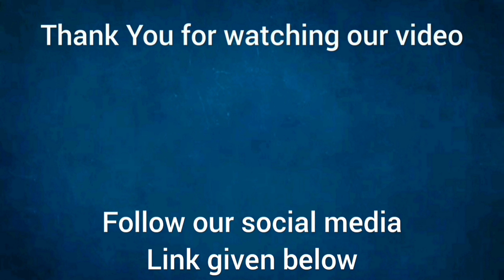Mango Pudding || No Agar Agar, No Gelatin Mango Pudding || Eggless Mango Pudding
Mango pudding is a very popular dessert in Hong Kong, where pudding is eaten as a traditional British food.
Now Days, in India mango Pudding is also famous
Mango Pudding is a deliciously smooth dessert made with fresh mangoes,gelatin/agar agar/cornflour, milk and sugar.

Ingredients:

√ 2 mangoes (approx 400gm)
√ 1/2 bowl of Sugar (125gm approx)
√ 300 ml milk
√ 1/4 bowl of Cornflour
√ 2 pinch Salt
√ 1/2 tablespoon of Lemon Juice

 I share this delicious "Mango Pudding" recipe in this video.